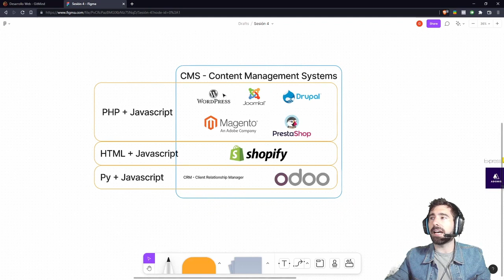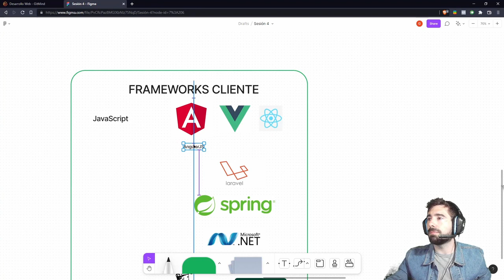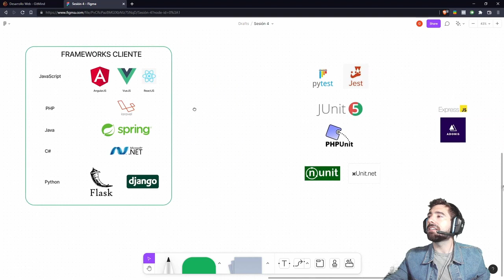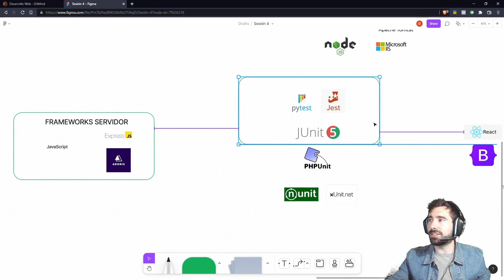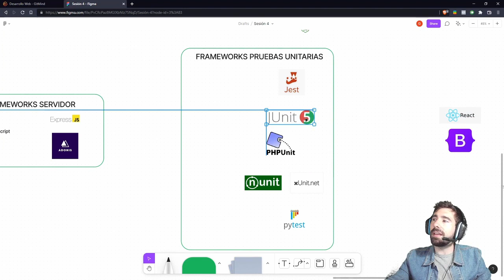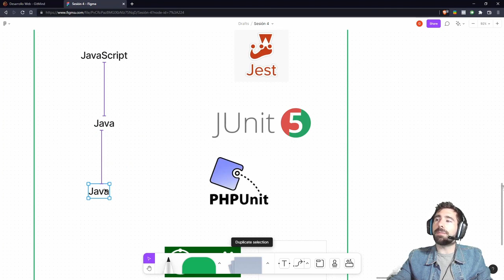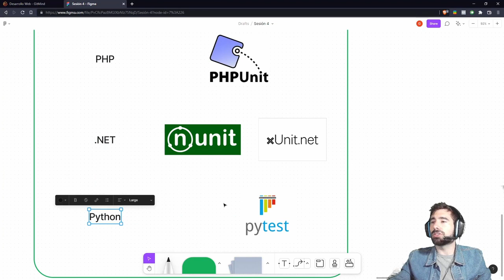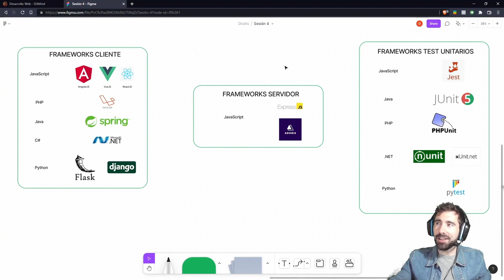4.4 Frameworks - Curso Conceptos de la Programación - OpenBootcamp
¡Bienvenido al curso de Conceptos de la Programación!

En este emocionante programa, te llevaremos a través de los fundamentos esenciales que conforman la base de la programación. Aprenderás conceptos clave que te ayudarán a comprender cómo funcionan los lenguajes de programación y cómo resolver problemas utilizando código.

Explorarás temas como variables, tipos de datos, estructuras de control, bucles, funciones, algoritmos y más. Entenderás cómo diseñar y desarrollar algoritmos para resolver problemas de manera eficiente.

Con ejemplos prácticos y ejercicios interactivos, adquirirás las habilidades necesarias para pensar como un programador y abordar desafíos del mundo real. Independientemente del lenguaje de programación que elijas en el futuro, estos conceptos fundamentales te servirán como base sólida para desarrollar aplicaciones y software.

¿Listo para adentrarte en el emocionante mundo de la programación y desarrollar tus habilidades lógicas y analíticas? ¡Únete ahora y descubre cómo los conceptos de la programación pueden abrir un mundo de posibilidades para tu futuro tecnológico! 🚀📚💻